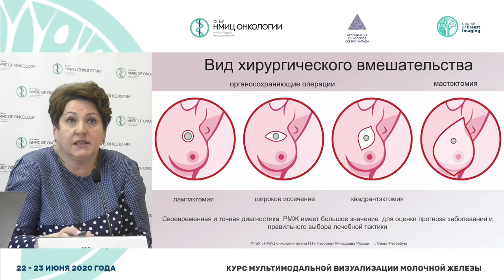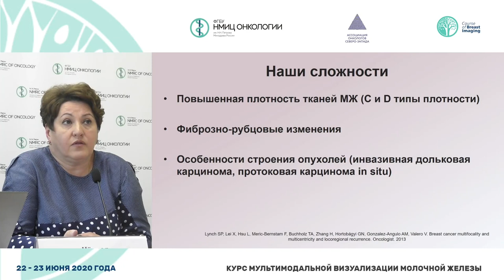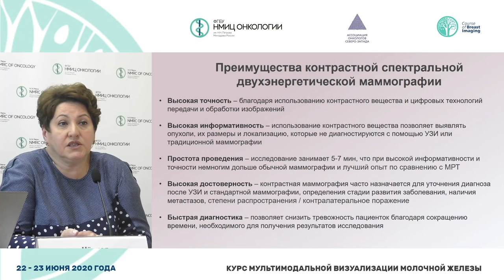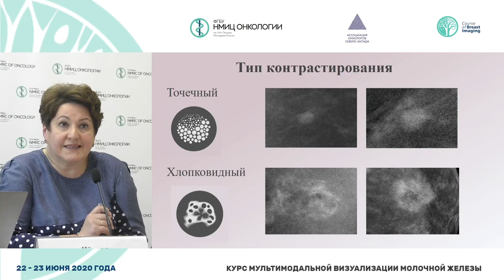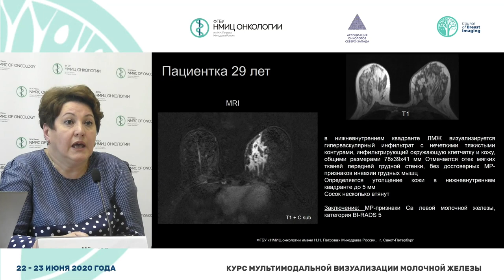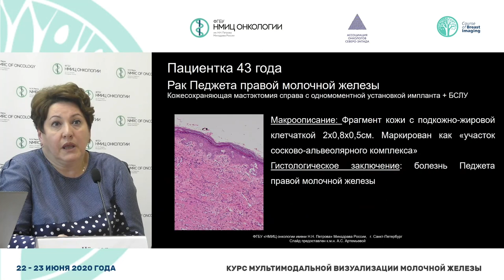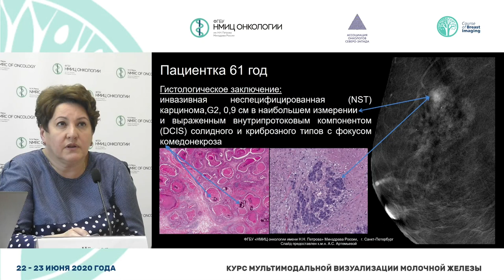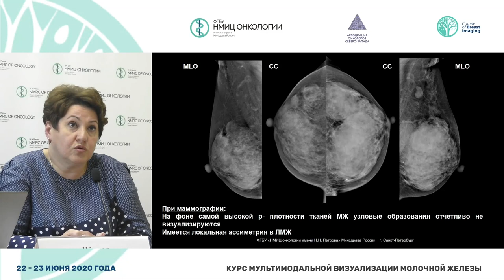Контрастная спектральная маммография | Рак молочных желез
Чёрная Антонина Викторовна - врач-рентгенолог отделения лучевой диагностики, старший научный сотрудник научного отделения диагностической и интервенционной радиологии НМИЦ онкологии им. Н.Н. Петрова, к.м.н.

Курс мультимодальной визуализации молочной железы